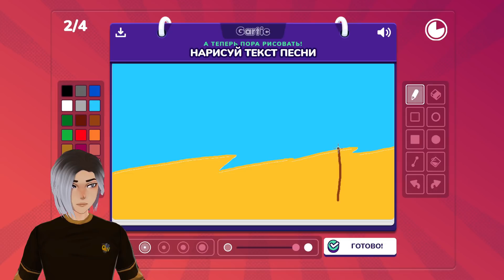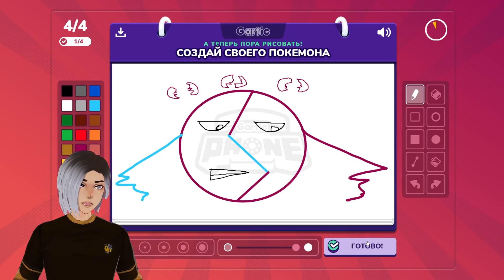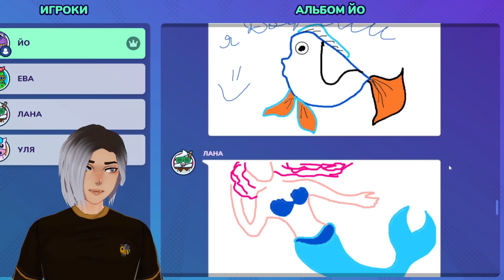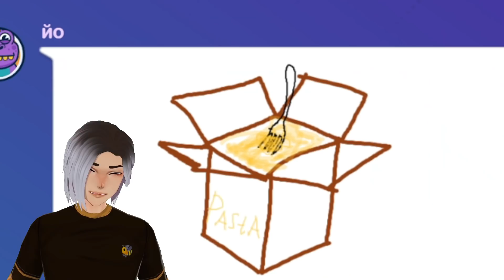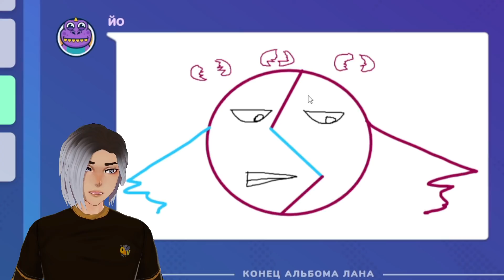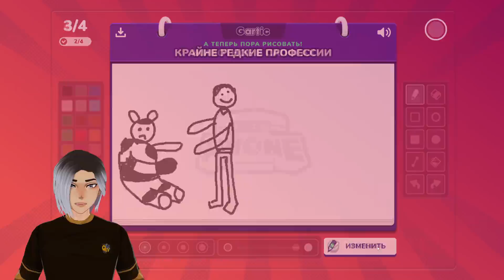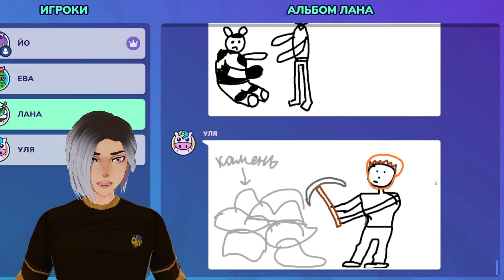ИСПОРЧЕННЫЙ ТЕЛЕФОН! ПРОДОЛЖАЕМ РАССКАЗЫВАТЬ СЕКРЕТЫ О СЕБЕ! Gartic Phone